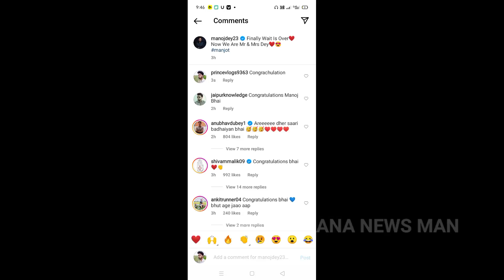Aur @jyotishreedey0023 Ne Rachai Shadi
‎@ManojDey  Aur ‎@jyotishreemahato9527  Ne Rachai Shadi

manoj dey jyoti shree mohto shadi
Manoj Dey Jyoti Shree Mahato shadi ho gaya
manoj dey jyoti shree mohto ki shadi ho gaya
manoj dey jyoti shree mohto shadi video

About Me -
My Name Is Prince Kumar Rana
Iam From Kushinagar Uttar Pradesh
Hare  i Give Updated Of Indian YouTube  Community / Youtubers